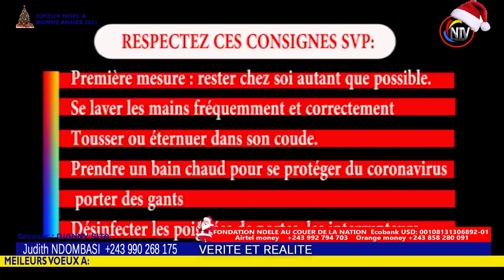KAKE🔥:ÇA BRULE A LIMETE BASE YA UDPS ETOMBOKI TROP C TROP ,BOTALA MAKAMBU BASALI BATU KABILA NA FCC